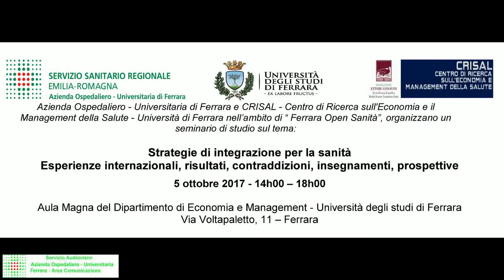5 ottobre 2017 Conclusioni Tiziano Carradori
Da oltre un decennio e da più parti si evidenzia l'ineludibile necessità dell'integrazione per un sistema di servizi che voglia sostenere le molteplici sfide (socio-politiche, economico-finanziarie ed epidemiologiche) che il contesto attuale e futuro pone a quasi tutti i Paesi con sistemi sanitari avanzati.
L'integrazione per fusione, così spesso ricercata, almeno in Italia, è l'unico modo per giungere ad un risultato efficace?
Quanto pesano, sui risultati effettivi, le capacità del management di dar luogo e sostanza a forme di integrazione innovative ed efficaci, anche in costanza degli assetti esistenti?
L'obiettivo dell'incontro è, quindi, quello di fornire ai partecipanti materia di riflessione su ciò che si è fatto, o si sta facendo, nei principali Paesi con Servizio Sanitario avanzato, per migliorare l'integrazione; si discuterà sui risultati fin qui ottenuti e sui loro principali determinanti.